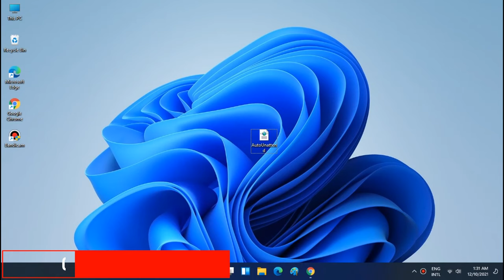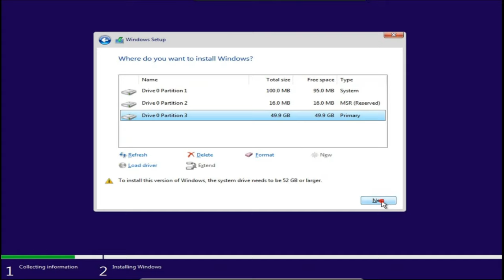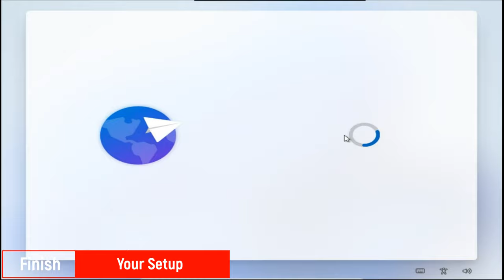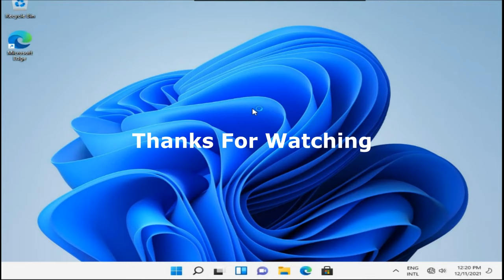How to install Windows 11 on almost any unsupported PC (No TPM 2.0, Secure Boot)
Let's setup Microsoft Windows 11 without TPM (Trusted Platform Module), Supported Processor and Secure Boot. This video is very useful and amazing because you can setup Windows 11 any Computer, Laptop and Devices.

⏩ Chapter Information:
0:00 Windows 11 Setup Problem.
0:20 Configure Bootable Windows 11 Media.
0:35 Setup with Modified Bootable Drive.
1:15 Setup Starting.
1:51 Preparing Windows Setup.
2:30 Finish Windows Setup